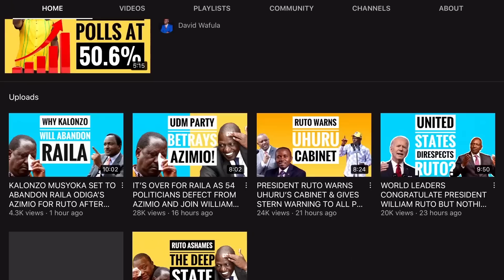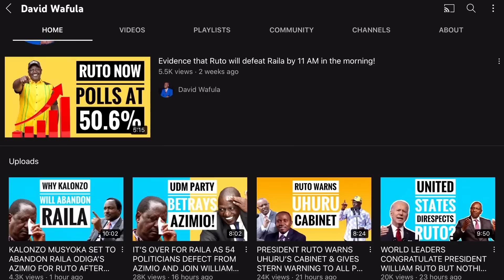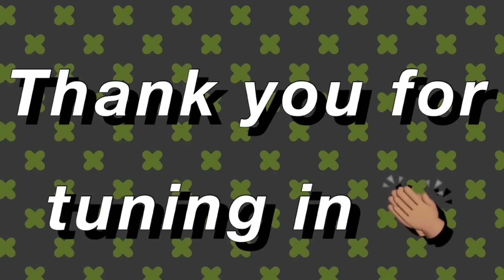ONCE POWERFUL JEREMIAH KIONI NOW SURROUNDED BY HAWKERS AND MAKANGAS. THE VERY END OF JUBILEE?